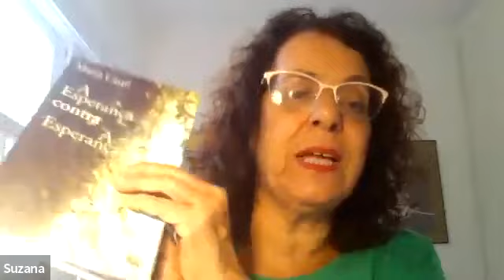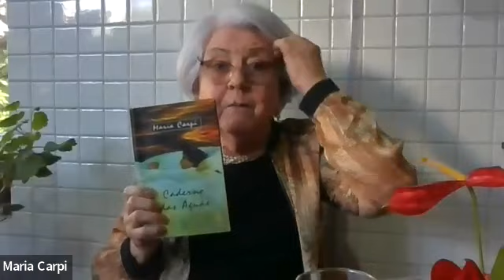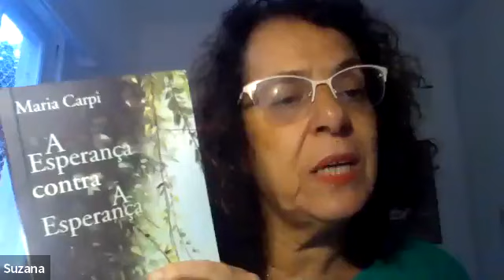Concerto de Poesia - Abril 2023 - Maria Carpi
O Concerto de Poesia e teve como poeta convidada Maria Carpi que compartilhou suas leituras, conversou sobre poesia, influências e sobre seus processos criativos. A coordenação foi de Nuno Rau.

Maria Carpi - Estreou na literatura, em 1990 e com mais de sete livros publicados é reconhecida como uma das mais originais vozes da poesia feminina brasileira.

Assim definiu o poeta Thiago de Mello a particularidade de sua criação: “Todas as suas palavras unem-se umas as outras por atração mágica inexorável. Todas têm boca, densa música”.

Maria Carpi recebeu diversos prêmios, entre eles podemos destacar o Prêmio Associação Paulista dos Críticos de Arte (APCA) Revelação em Poesia (1990) pela obra “Nos Gerais da Dor”; prêmio Erico Verissimo da Câmara Municipal de Porto Alegre/RS (1991), prêmio Açorianos de Literatura na categoria poesia pela Secretaria
Municipal de Cultura de Porto Alegre/RS (1996) pela obra “Os Cantares da
Semente”. A autora também foi finalista do Prêmio Jabuti/2001 da Câmara Brasileira do Livro, na categoria Poesia, pela obra “A Migalha e a Fome”